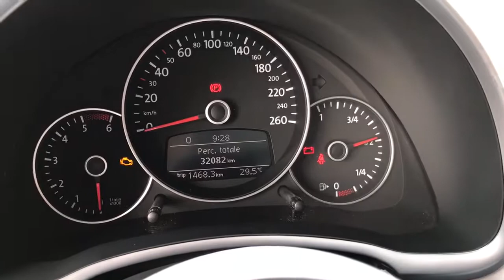VW MAGGIOLINO 1.6 TDI 105 HP DESIGN 2012 TETTO NAVI FENDER USATA IN VENDITA A BRESCIA